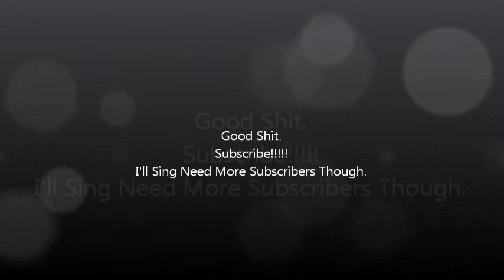1000000 Subscribers needed - music - business - Views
I'm Going To Atlantice Records Next Year ANd Need Subscribers To Get My Music Out There.

Artists may hire a number of people from other fields to assist them with their career. The artist manager oversees all aspects of an artist's career in exchange for a percentage of the artist's income. An entertainment lawyer assists them with the details of their contracts with record companies and other deals. A business manager handles financial transactions, taxes and bookkeeping. Unions, such as AFTRA in the U.S., provide health insurance and other services for musicians. A successful artist functions in the market as a brand and, as such, may derive income from many other streams, such as merchandise or internet-based services. These are typically overseen by the artist's manager and take the form of relationships between the artist and companies that specialize in these products.